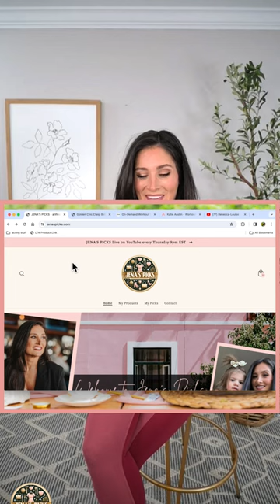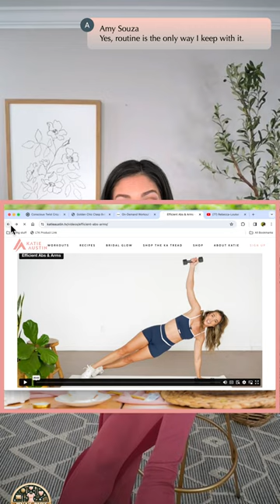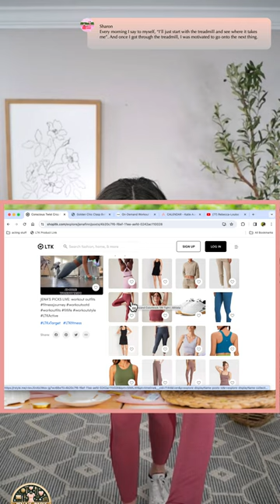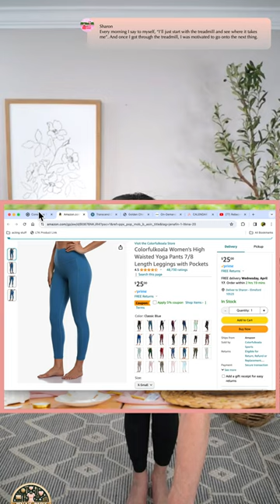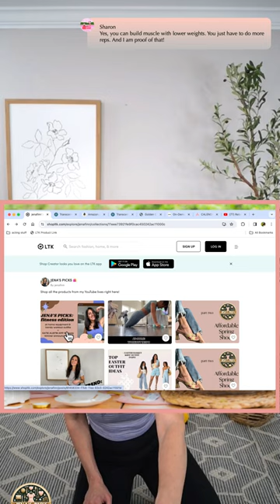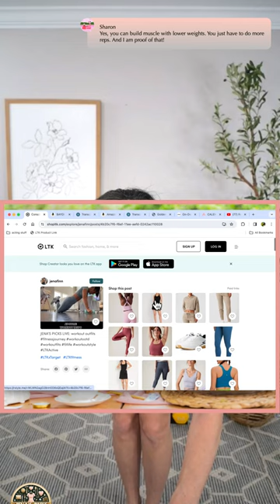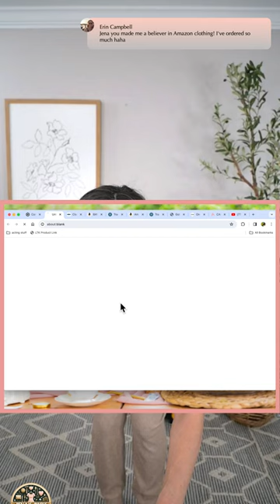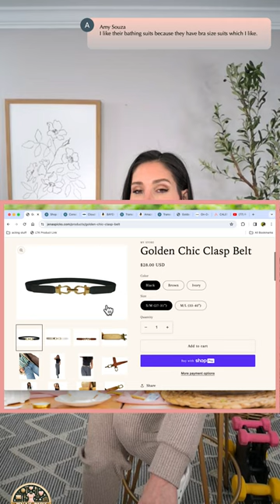JENA'S PICKS LIVE: fitness edition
Join me live for a demo of my favorite at-home workout equipment to get the most out of your exercise routine. Plus, trendy workout fits to give you the motivation to get moving 💪 KATIE AUSTIN GIVEAWAY WINNER ANNOUCEMENT!